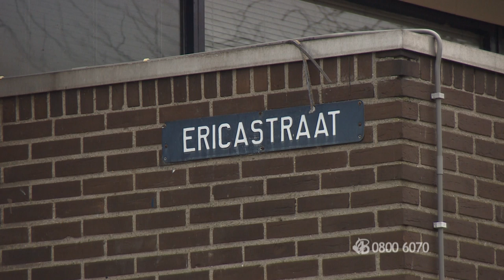Bureau Brabant: Frietkot 't Houten kietje' in Waalre overvallen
Waalre: Frietkot 't Houten kietje' overvallen
Op donderdagavond 5 februari 2015 rond 22.30 uur wordt frietkot 't Houten kietje' in de Wollenbergstraat overvallen. Vlak voor sluitingstijd, als de medewerkster al begonnen is met de schoonmaakwerkzaamheden, komt er een gemaskerde man de zaak binnen. Met getrokken pistool loopt hij agressief op de medewerkster af en eist geld. Als hij genoeg heeft vlucht hij weg. Hij stapt in een auto maar dan loopt zijn vlucht anders af dan gepland. In deze uitzending laten we een reconstructie en bewakingsbeelden zien van deze overval.